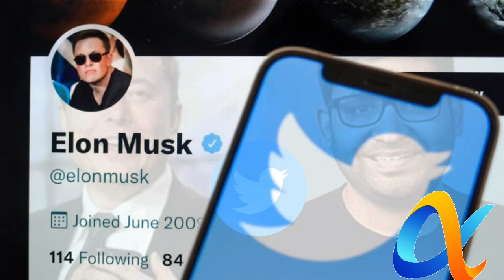Elon Musk takes over Twitter, fires Parag Agarwal as CEO: According to Reports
Agrawal moved to court to enforce the provisions of a takeover agreement that the Tesla CEO had attempted to elude.

In a move that places one of the leading forums for international dialogue in the hands of the world's richest man, Elon Musk took control of Twitter and ousted its top executives, according to US media reports late Thursday.

According to unnamed sources cited by the Washington Post and CNBC, Musk fired the company's chief executive officer, Parag Agrawal, as well as its chief financial officer and head of legal policy, trust, and safety.

The revelations surfaced hours before Musk was supposed to finalise his on-again, off-again agreement to buy the social media network, according to a court-appointed deadline.

Musk tweeted on Thursday that he was buying Twitter "because it is important to the future of civilization to have a common digital town square, where a wide range of beliefs can be debated in a healthy manner."